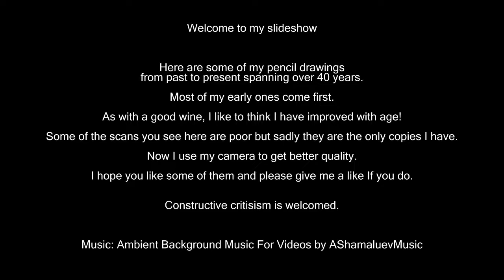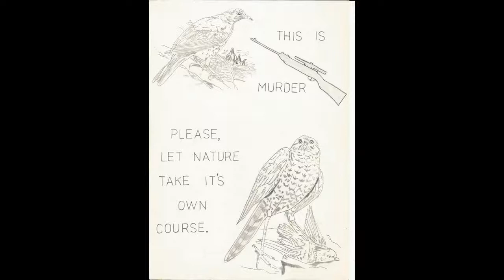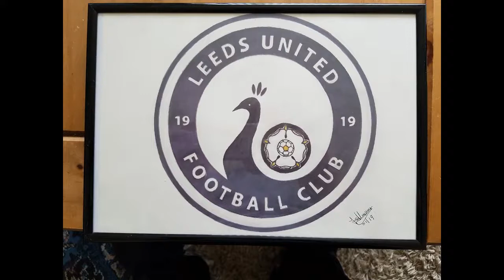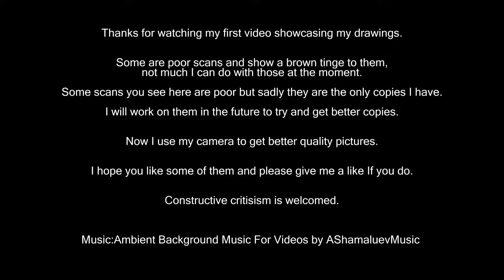My Pencil Art 01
Some of my pencil drawings spanning around 40 years. The scribbles are first and then as I have found different techniques and new materials I hope you can see I have improved slightly.